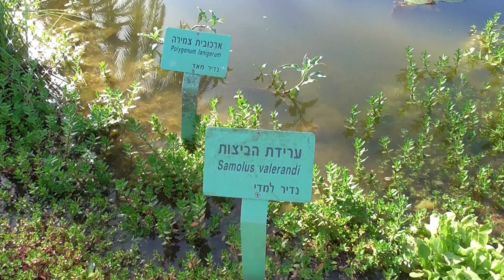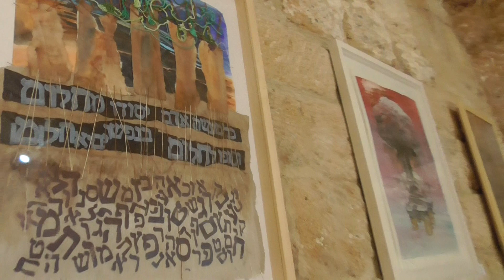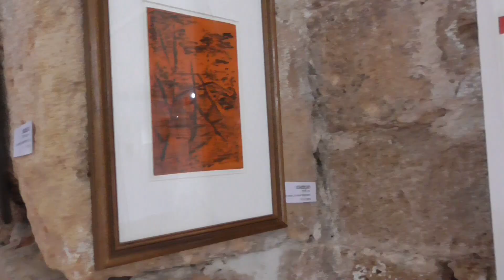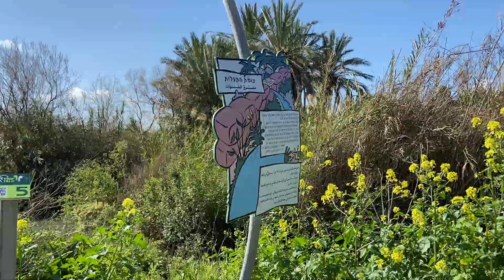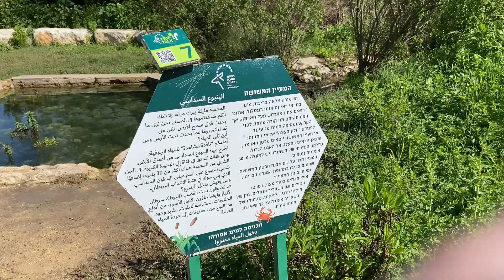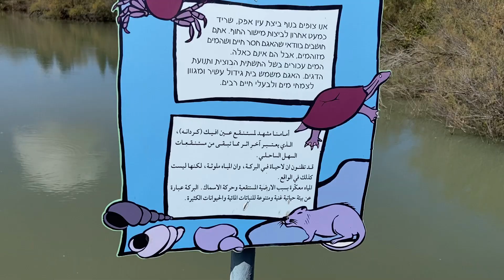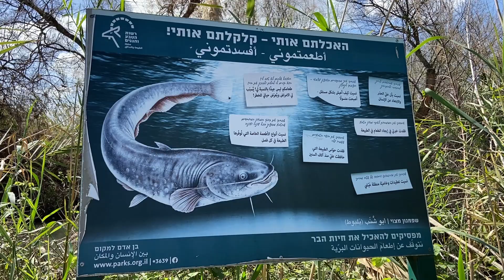Ein Afek National Park, Israel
The reserve is located near Kiryat Bialik at the source of the Namazan River, which flows into the sea south of Acre.There are ponds with clean water and an old mill building, which often hosts art exhibitions. The reserve is home to various species of birds, fish, animals and plants.